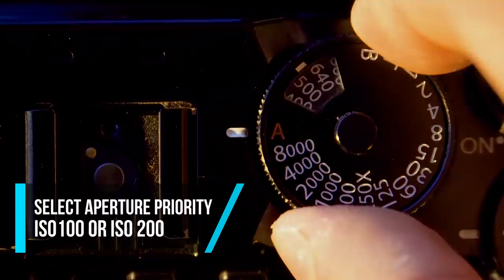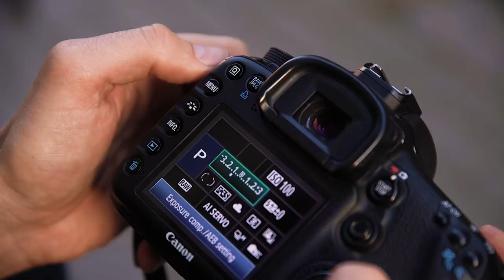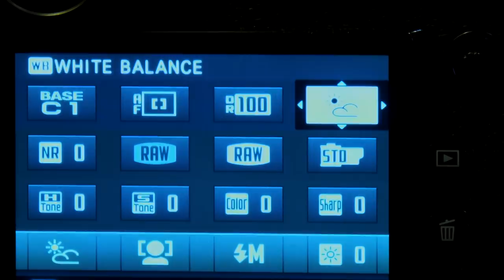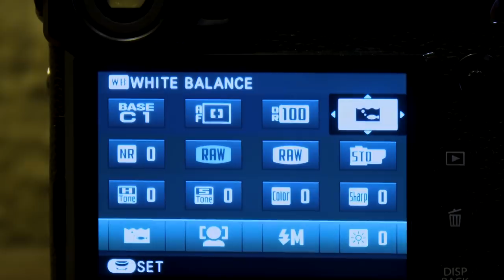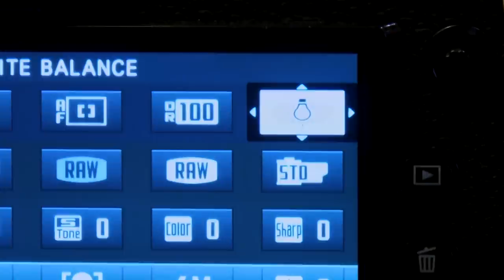3 Camera Controls To Get Perfect Light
Watch this photography tutorial to discover 3 essential camera controls for using light to take incredible photos that leave everyone speechless.